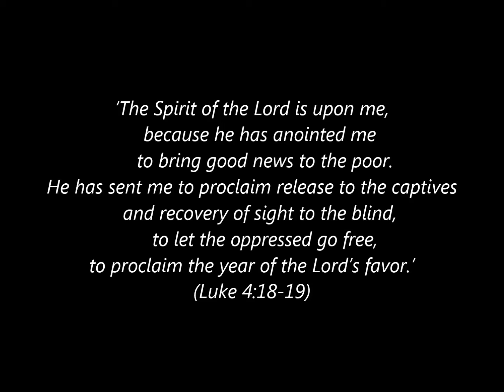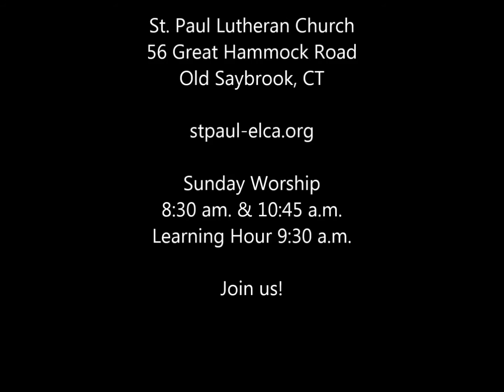WHAT'S THE MISSION? (min msg)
Luke 4:18-19
4:15 On mission statements